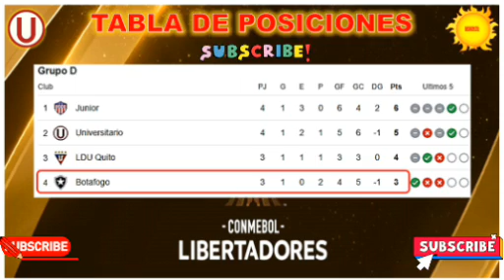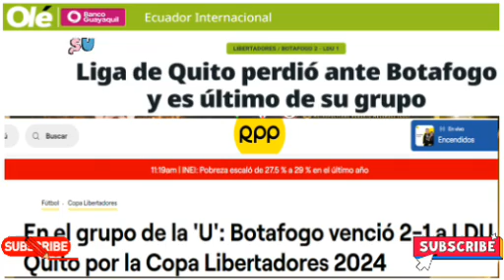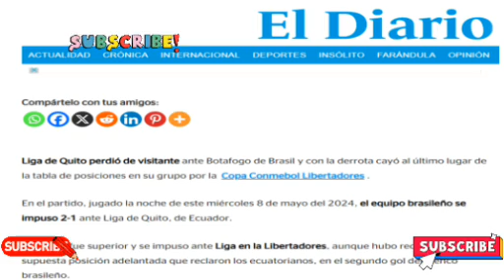BOTAFOGO VS LIGA LDU QUITO 2-1 CONMEBOL LIBERTADORES 2024 ROBO